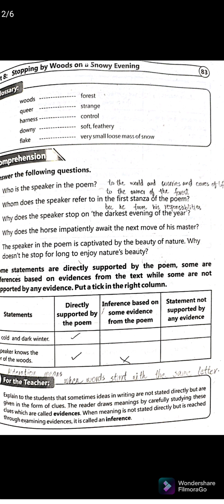Stopping by Woods on a Snowy Evening| unit#8 | solved exercise| class 9th fbise,punjab syllabus